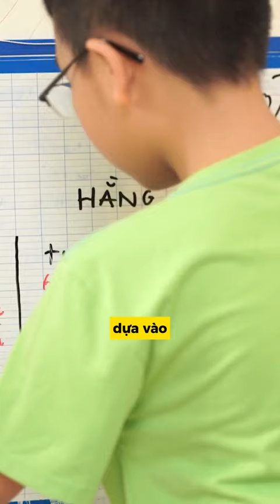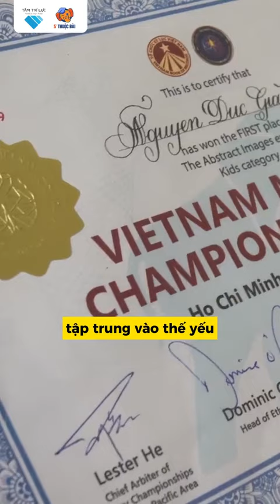Niềm tin điều khiển suy nghĩ của chúng ta - thầy Phong